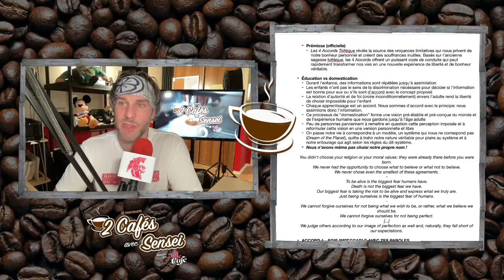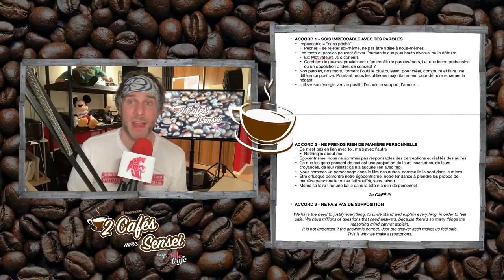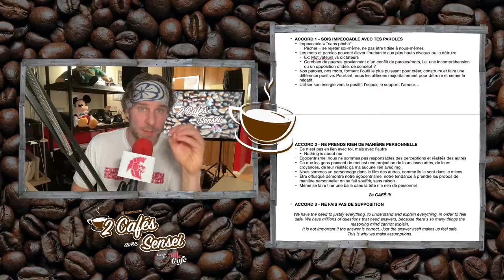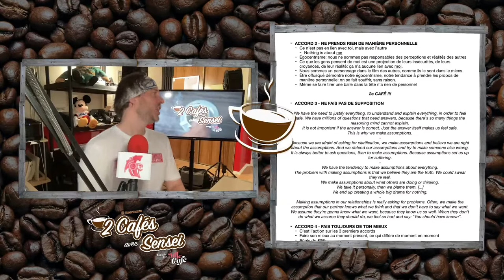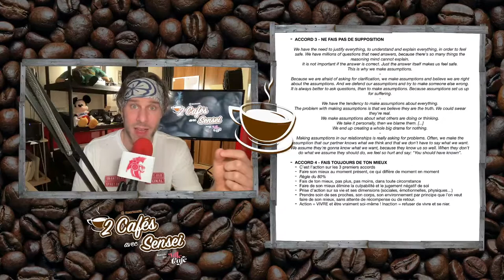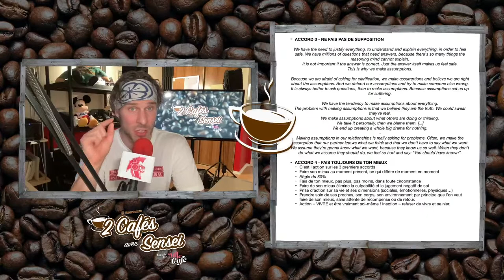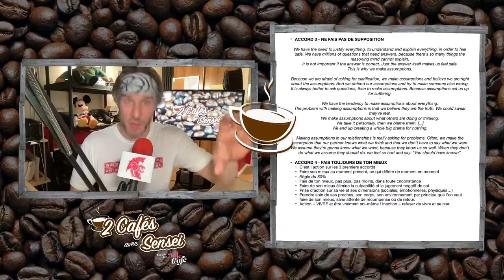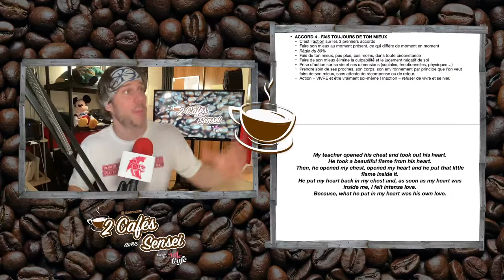Les 4 ACCORDS TOLTÈQUES expliqués et ses citations inspirantes (développement personnel)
📙 "Les 4 Accords Toltèques" expliqués par Sensei Pascal, qui te résume sa lecture du guide de liberté personnelle écrit par Don Miguel Ruiz et te livre les citations les plus marquantes de ce best-seller sur le sujet du développement personnel.

🔥 Regarde cet épisode motivant et continue d'évoluer: "How Training Modalities Improve Physical Intelligence" with Mike Salemi

☕ Économise 10% sur les excellents cafés et articles de Mlle Café avec le code SPARTANFIT10

🤸 Retrouve le plaisir de bouger sur les entraînements avec obstacles de SpartanFit à Sainte-Julie ! Réserve ton essai gratuit maintenant

🔗 SOURCES

- The Four Agreements: A Practical Guide to Personal Freedom (livre)

📣 As-tu lu les 4 Accords Toltèques ? Comment est-ce-que l'ouvrage a amélioré ta vie ? Partage ton histoire avec notre communauté de SnakeHeads ! ⬇️

Osu ! 🙏

🎙️  J'SUIS QUI ?

Je suis Sensei Pascal, ancien animateur sur XM Radio Satellite, coach motivé, entrepreneur créatif, artiste martial passionné, aventurier enthousiaste, auteur inspiré, petit comique à ses heures et observateur intéressé de l'expérience humaine dans son ensemble.

Maître de karaté-kenpo, médaillé d'argent des Championnats mondiaux de karaté (WKC) et survivant de multiples courses d'endurance, je me dédie aux développement et l'amélioration d'autrui. Mon humble vocation est de te supporter et te guider vers une meilleure version de toi-même.

Avertissement - Notre contenu, comprenant les vidéos, les livres, les livres électroniques, les articles, les podcasts, ne sont pas évalués par des professionnels en santé. Ils ne doivent jamais remplacer le jugement clinique individuel de vos professionnels de santé. Aucun contenu médiatique sur cette chaîne ne peut être utilisé comme un avis médical professionnel. Tous les commentaires sont émis à des fins éducatives et de divertissement uniquement et ne doivent jamais remplacer les conseils de votre propre professionnel de la santé.